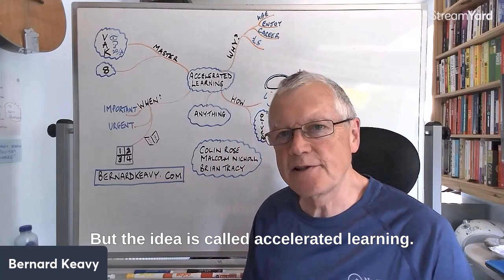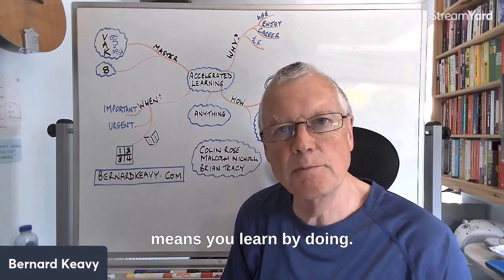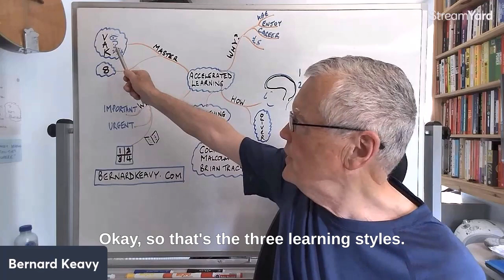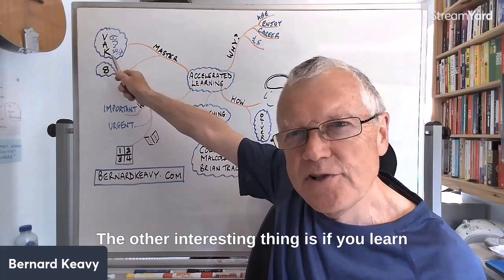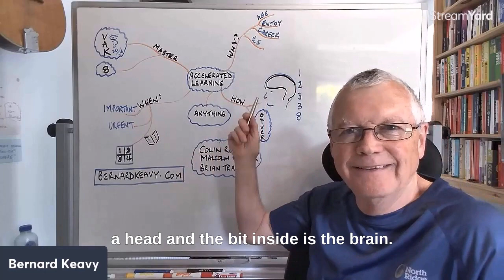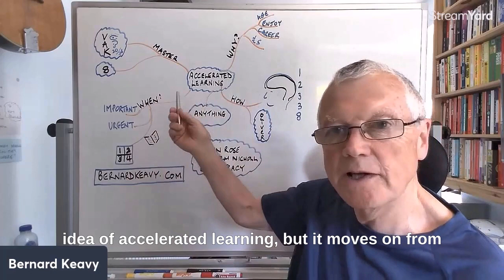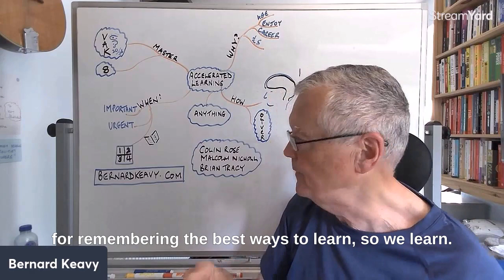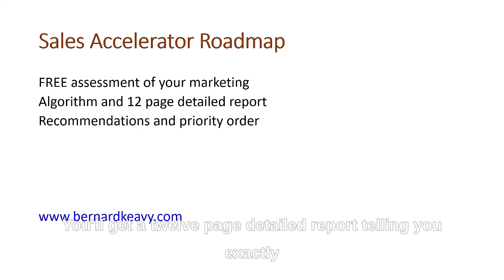20230616 accelerated Learning